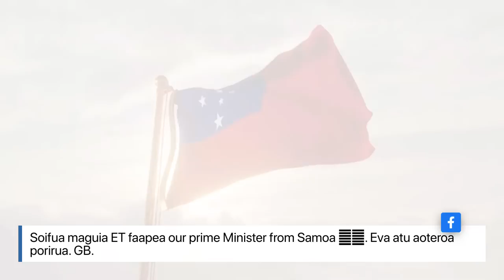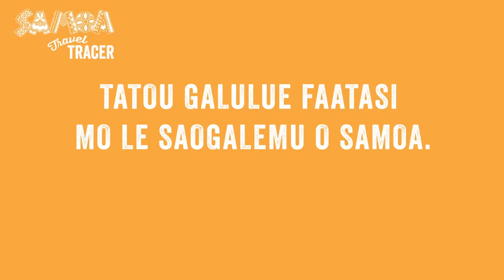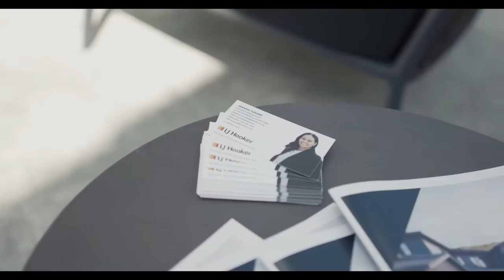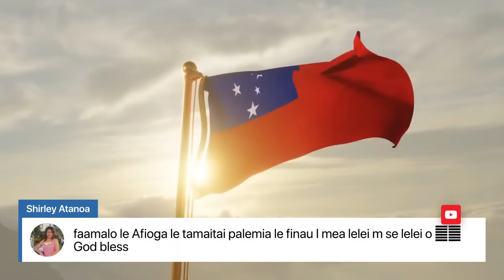TALOFA AND WELCOME TO ETLIVE MON 23RD MAY 2022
MONDAY NITE SPECIAL WITH ETLIVE MALE PALEMIA O SAMOA, AFIOGA FIAME NAOMI MATA'AFA.